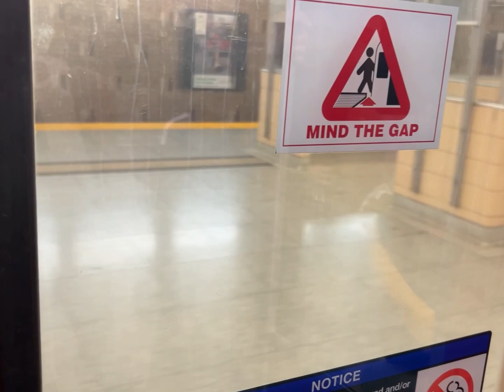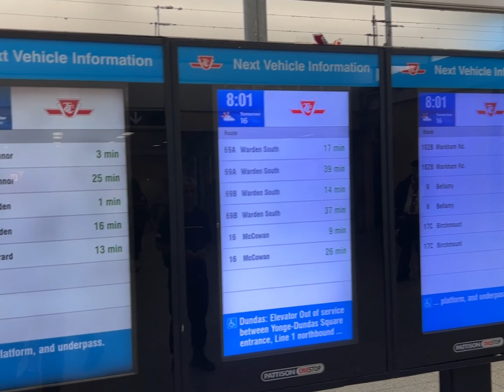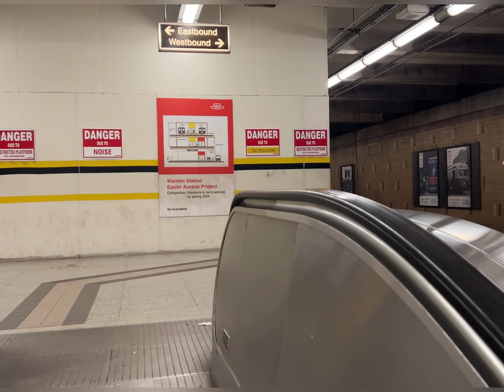Canada🇨🇦 me hm gae snooker🎱🎱 khelne|itna dur jana para🚊🚎|Is this worth it or not💁‍♂️